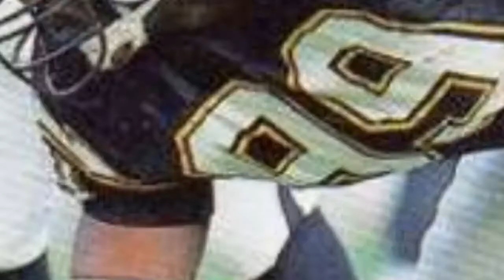Famous Bethune-Cookman University Alumni ➊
List of famous alumni from Bethune-Cookman University, with photos when available. Prominent graduates from Bethune-Cookman University include celebrities, politicians, business people, athletes and more. This list of distinguished Bethune-Cookman University alumni is loosely ordered by relevance, so the most recognizable celebrities who attended Bethune-Cookman University are at the top of the list. This directory is not just composed of graduates of this school, as some of the famous people on this list didn't necessarily earn a degree from Bethune-Cookman University.  Items on this list include John Chaney and Larry Little. This list answers the questions Which famous people went to Bethune-Cookman University? and Which celebrities are Bethune-Cookman University alumni?...more
0:00 - Intro
0:00:08 - Nathan K. McGill
0:00:25 - Eric Weems
0:00:35 - Jerry Simmons
0:00:45 - Earl Battey
0:00:54 - Lee Williams
0:01:04 - Larry Little
0:01:17 - John Chaney
0:01:26 - Terry Anderson
0:01:38 - Rashean Mathis
0:01:48 - Nick Collins
0:01:58 - Harry T. Moore